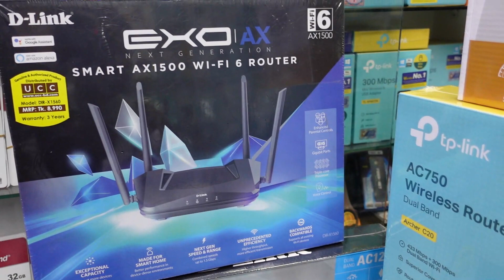পাইকারি দামে ওয়াইফাই রাউটার কিনুন || Buy WiFi Router Wholesale Price in Bangladesh | Robin Vlogs !!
Address: AL - Almin.Net, Shop No # 125, 1st Floor
Multiplan Center, New Elephant Road, Dhaka - 1205